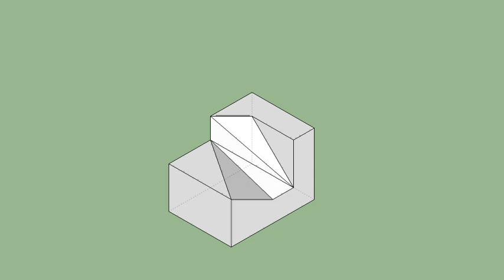育才出版-基礎圖學空間感練習本-第110頁第183題（三視圖轉等角圖部份）